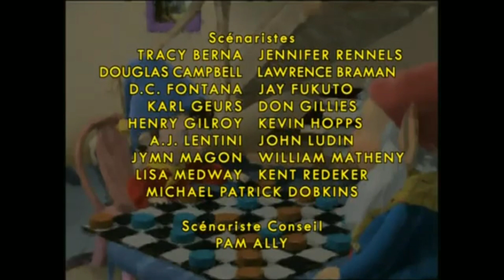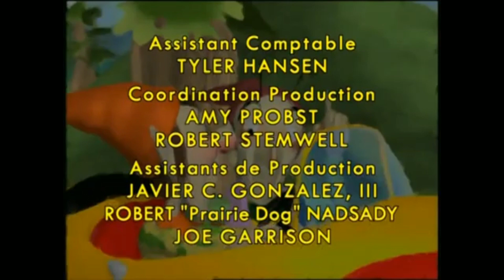Make Way for Noddy - Miss Pink Cat's Country Adventure (French)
French title: Une élégante à la campagne (An Elegant Woman in the Countryside)